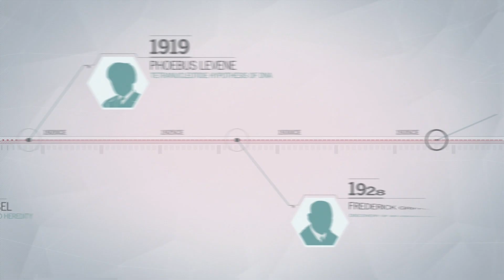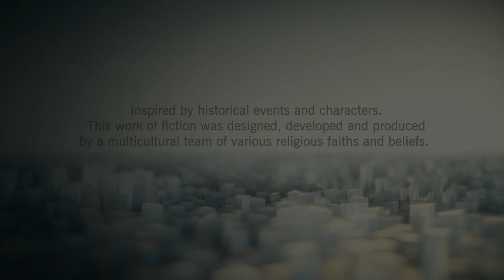Assassin's Creed Unity - A Game Boiz Review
Considering the slew of new games coming out this holiday season, is the new Assassin's Creed game with your time and money?